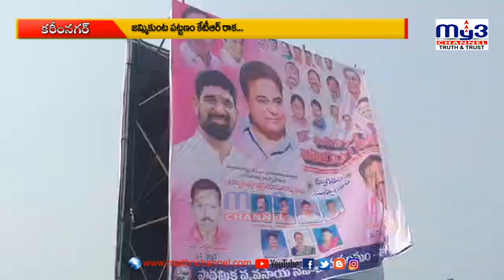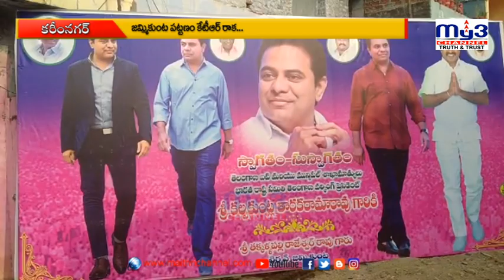KTR రాకతో గులాబిమయమైన జమ్మికుంట|| MY3 CHANNEL